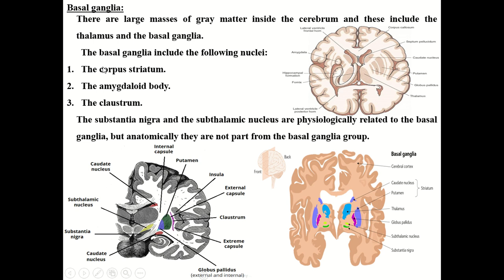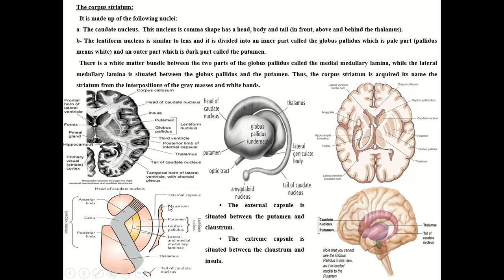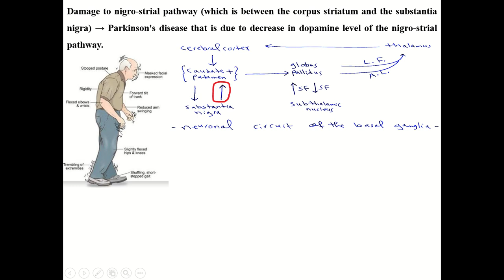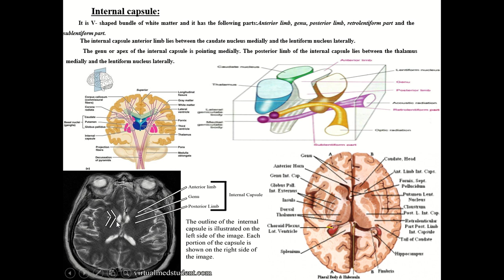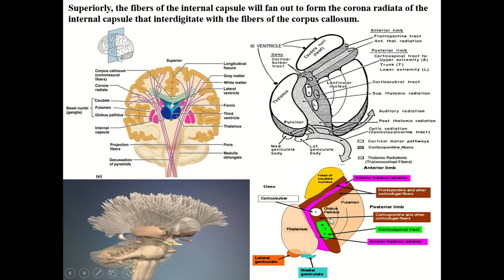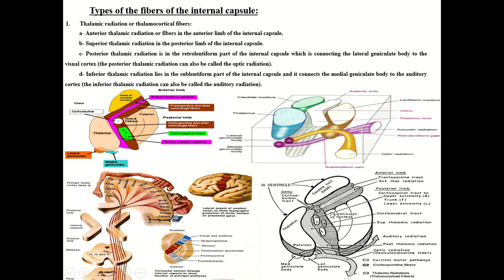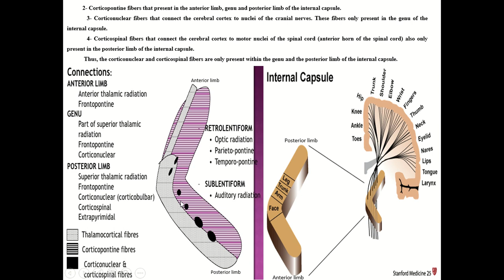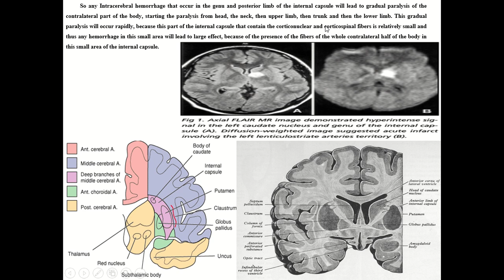Neuroanatomy - Lecture 12